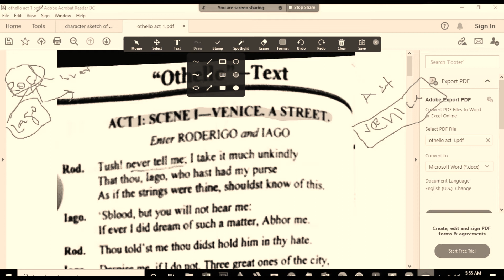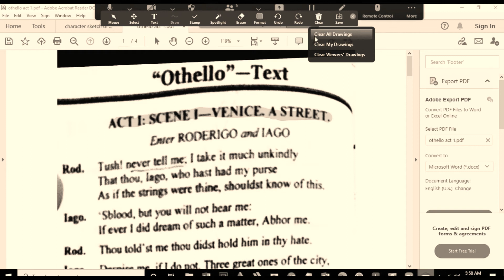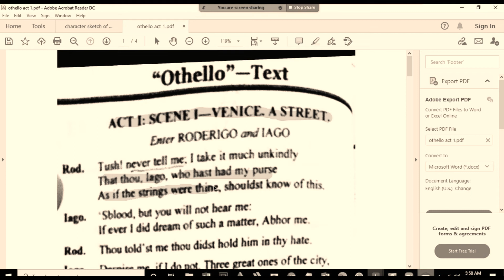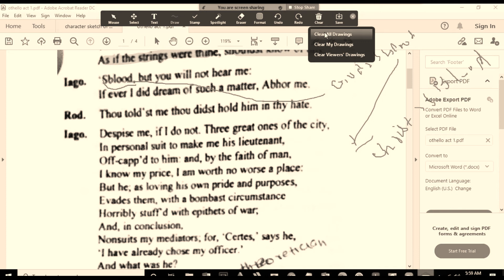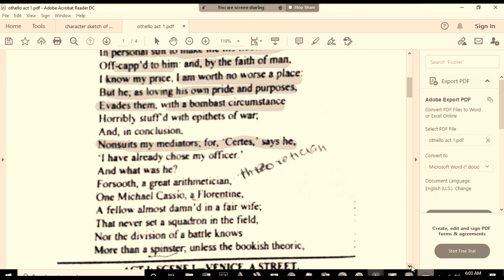Othello Act 1 Line to 1 to 105 Part 1,Urdu/Hindi, Sir Rana,M.Phil PPSC ENGLISH, BS MS ENGLISH ,ESL